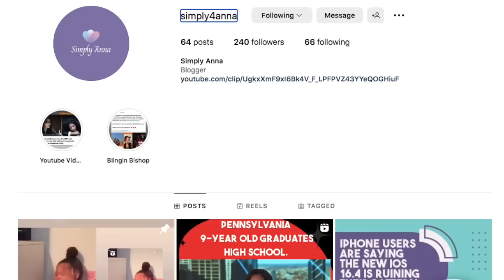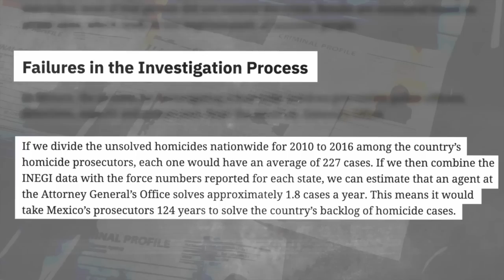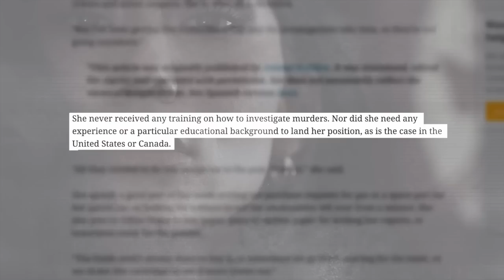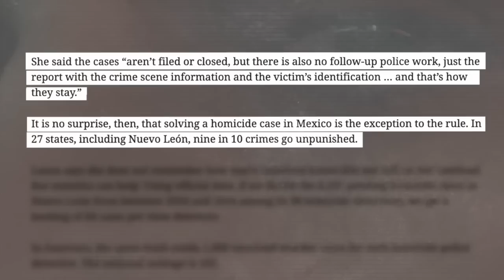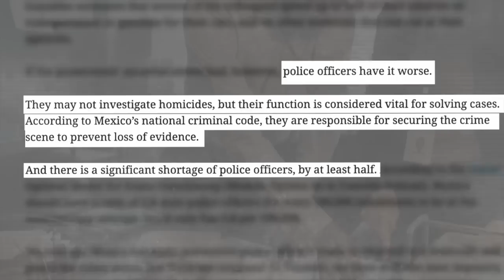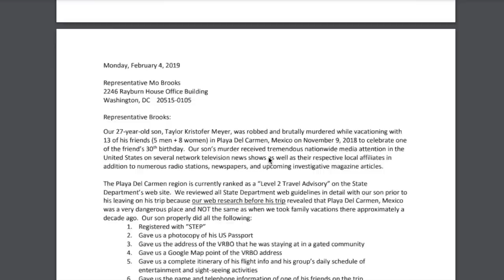Shanquella WILL NOT get Justice because of this...(WITH STATS)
Mexico do not handle cases very well & USA FBI i wont step in.

TIMESTAMPS
0:00 - INtro
0:38 - The problem the dark truth